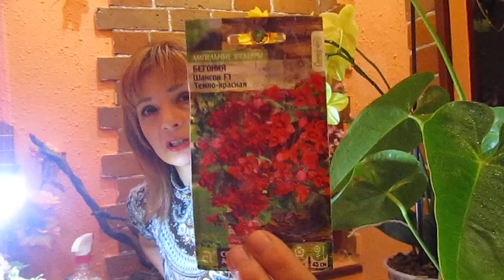БЕГОНИЯ АМПЕЛЬНАЯ ПОСЕВ В ЯНВАРЕ . РЕЗУЛЬТАТ ВСХОДОВ ЭУСТОМЫ И ЧЕРЕНКИ КОЛЕУСОВ . В ГОСТЯХ У ЕЛЕНЫ .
ПРОИЗВЕЛА ПОСЕВ БЕГОНИИ АМПЕЛЬНОЙ " ШАНСОН F1 " ТЕМНО -КРАСНАЯ . А ТАКЖЕ РЕЗУЛЬТАТ ВСХОДОВ ЭУСТОМЫ И ЧЕРЕНКИ КОЛЕУСОВ . СОВЕТУЮ ПОСМОТРЕТЬ .                                                                                                                                    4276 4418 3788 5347 карта сбербанк на развитие канала